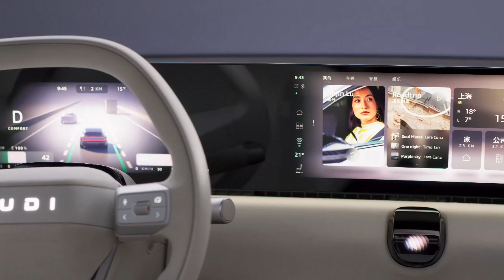AUDI Concept-Car E: Revolutionary design, flagship digital systems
Hey guys, Audi has just launched a new brand in China: "AUDI" presents its first concept car. Audi DNA and Chinese innovations. Revolutionary design, flagship digital systems

Reference of a new generation: the AUDI E concept
With a length of 4,870 mm, a width of 1,990 mm and a height of 1,460 mm, as well as a wheelbase of 2,950 mm, the AUDI E concept is positioned as a fully electric Sportback. Thanks to the new advanced digital platform, the AUDI E concept has perfect proportions and a very differentiated exterior design language. Inside, a spacious, elegant and digitalized interior offers great practicality and a fully connected in-car experience.

The Audi E concept also stands out with clear figures: two electric motors, located on the front and rear axles, deliver a total output of 570 kW and 800 Nm. In combination with the characteristic Audi quattro all-wheel drive, they enable acceleration from 0 to 100 km/h in 3.6 seconds. The vehicle also drives like a real Audi in terms of comfort and dynamics. In addition, the AUDI E concept has adopted highly innovative China-specific driver assistance functions. They provide a relaxing and safe driving experience, whether on motorways, in dense traffic in megacities or even when using automated parking.

The concept car is equipped with a 100 kWh battery, which enables a range of 700 km measured according to the CLTC standard when fully charged. The advanced digital platform also benefits from an innovative 800-volt architecture with ultra-fast charging: 10 minutes of fast charging are enough for more than 370 km of range, meaning that charging is as fast and convenient as refueling a conventional car.

Designed to stand out: the exterior
Audi design – tailor-made for Chinese customers: The exterior design of the concept car is minimalist and calm, yet striking, thanks to smooth, rounded wheel arches and wraparound lighting at both ends. The Sportback silhouette features a flat, elongated roofline and appears dynamic while offering generous interior space.

Iconic and characterful
The front and rear design of the Audi E concept is radically new, iconic and full of character. It combines minimalism in design features with maximalism in functionality. In both areas, a black loop integrates all functional areas. Lamps, sensors and aerodynamic elements are grouped in a central area.

Interior design
Many of the experts who worked on this concept car have been working for years at the Beijing Design Studio. They have thus acquired in-depth knowledge of the traditional aesthetic codes of China as well as the wishes of Chinese customers.

The interior design team has placed priority on combining the comfort for which the brand is renowned with the harmonious integration of technology. Users thus discover in the AUDI E concept an elegant, comfortable and connected oasis, adapted to the urban lifestyle of Chinese megacities.

The centre console offers an open storage space for two telephones. The curved 4K touchscreen from pillar to pillar offers a new dimension of intuitively accessible information. The digital exterior mirrors are integrated into this display.

The doors integrate illuminated wood and microfibre in a three-dimensional louver design – an innovation inspired by modern architecture. It creates a fascinating union of natural materials and current technology.

Digital systems and connectivity
The AUDI OS operating system in the Audi E concept represents a completely new way of interacting, intelligently tailored to the customer and their needs.

The result is a digital and physical scene tailored to all passengers in the car. Especially during digital interactions, all crucial information is positioned and presented in the top-level menu.

A rich entertainment and app ecosystem with an app store and personalization via facial recognition offers numerous intelligent solutions in the car. The smartphone interface enables seamless integration of the users' personal device.

Interaction with the digital world
Intelligent controls: The AUDI Assistant, an AI avatar, is positioned in the center of the interior and offers touch and voice controls. Its design conveys emotional feedback during interactions.

► Different Playlists According to Brand